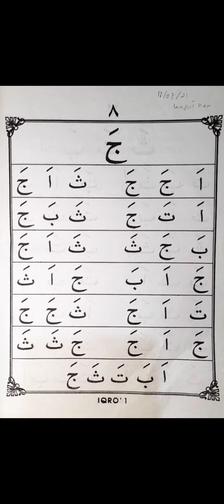4) Iqra' 1 (Ja)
4) Iqra' 1 (Ja)

Yok Donasi!
Menjadi Orang Tua Asuh
Para Santri Belajar Tahsin dan Tahfiz al-Qur’an

Rekening Donasi
BSI a.n. Bayt Shufiya Nusantara

Konfirmasi Donasi
Umi Suaibah